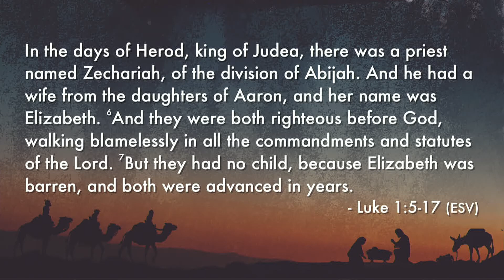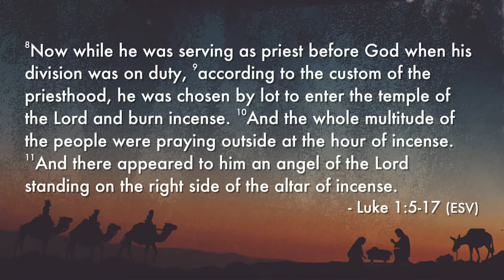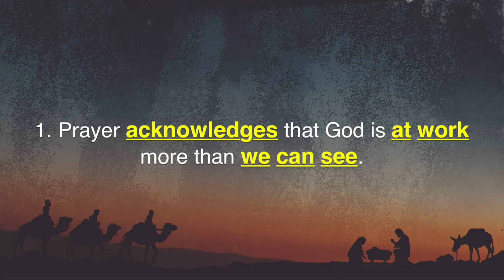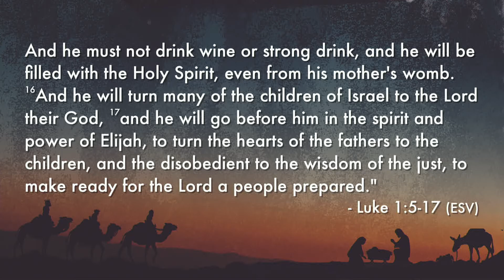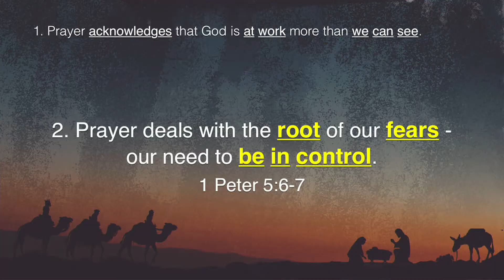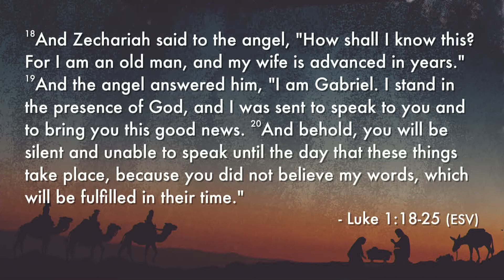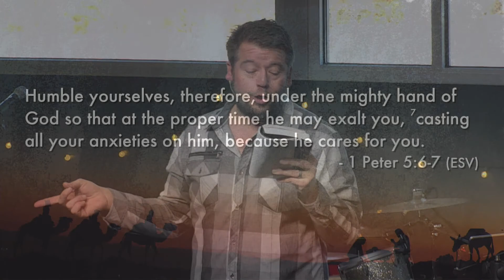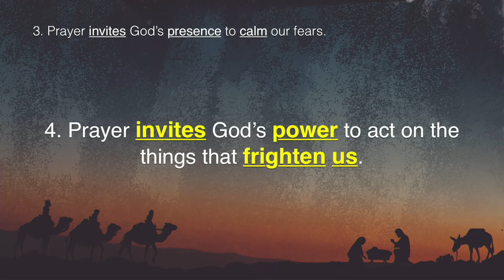Fear Not: Zechariah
Four times in the events leading up to Christmas - we see Angels bringing people the same message “fear not”. Over these next few weeks at LifeChurch we are going to discover how the Christmas Story has the power to free us from all of our fears.

Week 1 - Pastor Dave Pretlove